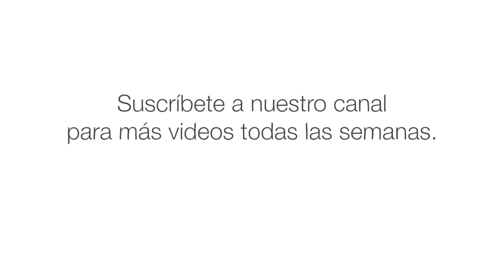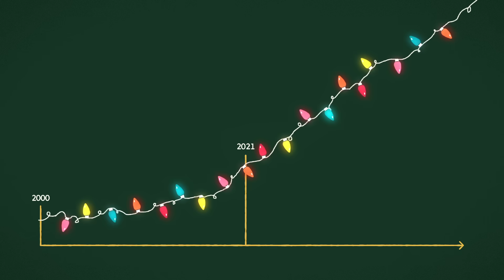¿Cuánta electricidad se necesita para abastecer al mundo?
Todo alrededor del mundo, millones de personas están encendiendo un interruptor, enchufando un aparato y presionando un botón de encendido cada segundo. Entonces, ¿cuánta electricidad utiliza la humanidad? ¿Y cuánta necesitaremos en el futuro? Descubre cuánta energía se requiere para encender al mundo, y cómo las fuentes de energías limpias pueden ayudarnos a revolucionar nuestro suministro de energía.

Animación de Lisa LaBracio.